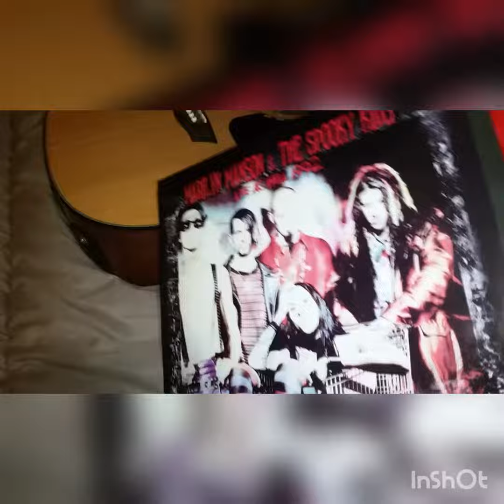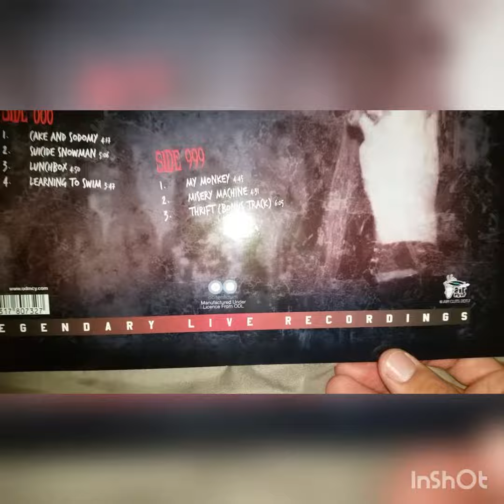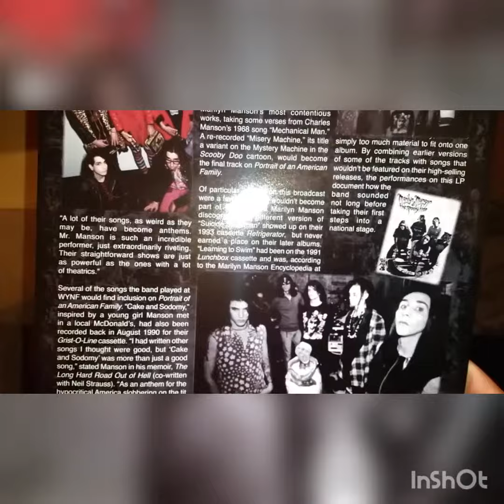Unboxing (Marilyn Manson & the Spooky Kids -Live as Hell) Vinyl 1992